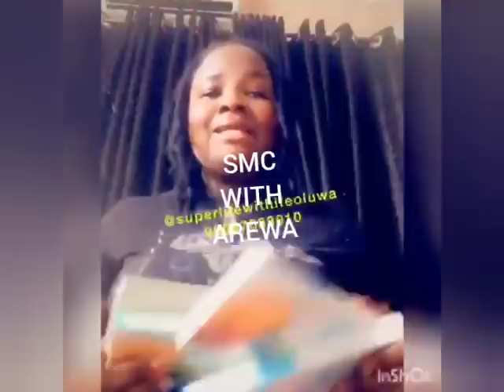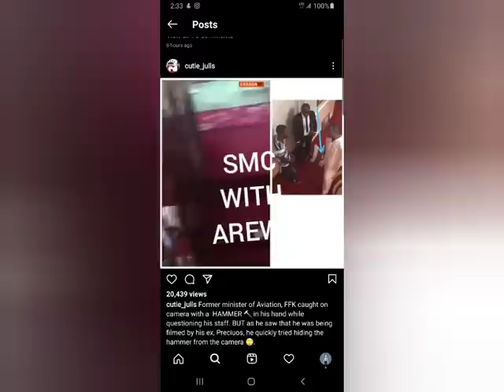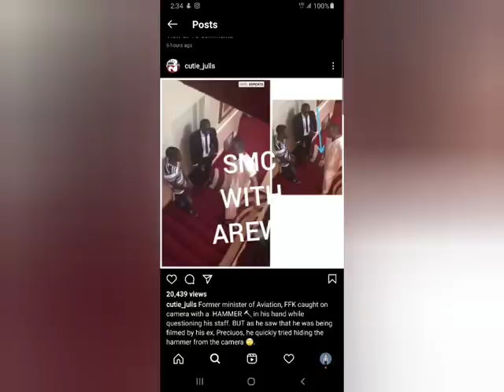MAUREEN VS EX PASTOR BOYFRIEND / IMAM YORUBA IN ILLORIN EXPOSE SHOCKING SECRETS 😳 / FANI KAYODE 🙄